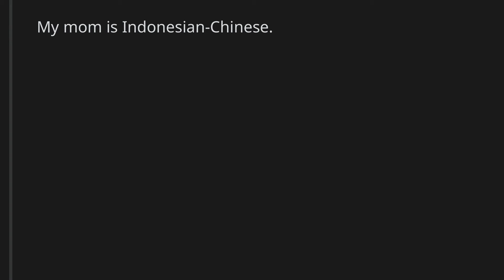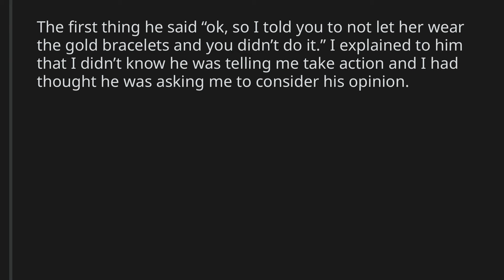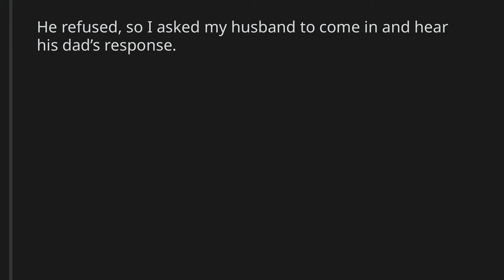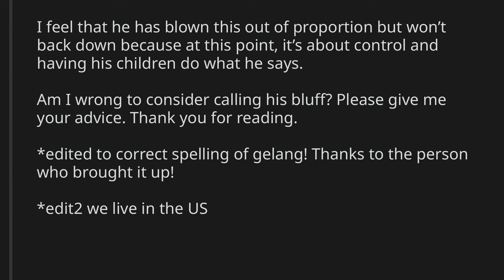AITA for standing my ground on a family tradition that my FIL says is “disgraceful?”